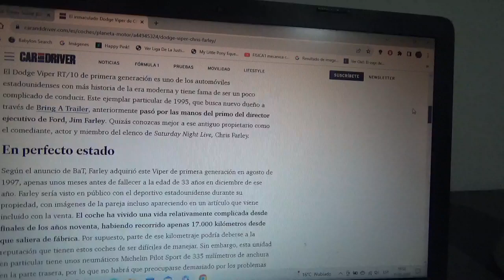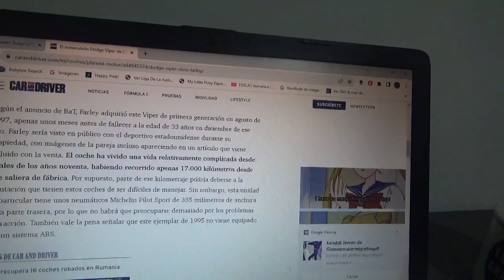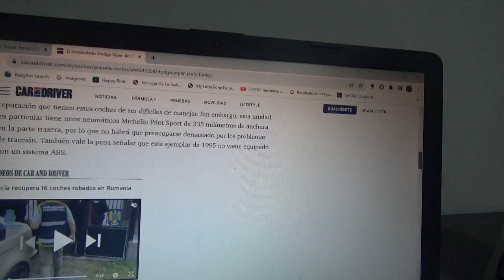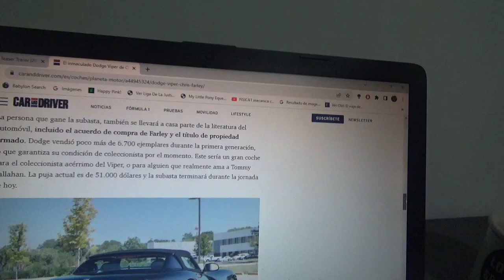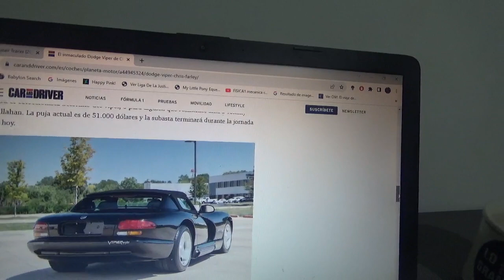En venta este inmaculado Dodge Viper de Chris Farley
En este vídeo les menciono a este inmaculado ejemplar que perteneció precisamente a esta celebridad estadounidense